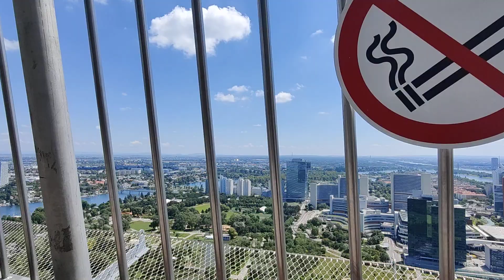Danube Sky Tower View, Vienna, Austria